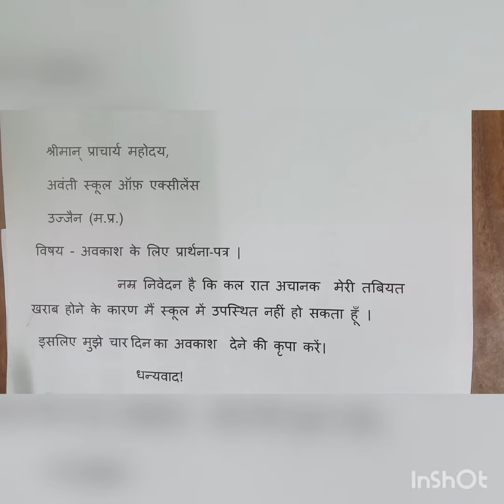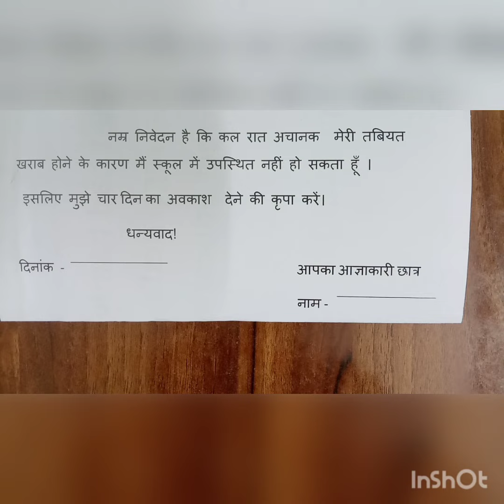1 -12- 2020 | Class - 3 | Subject- hindi | Topic-प्रार्थना पत्र